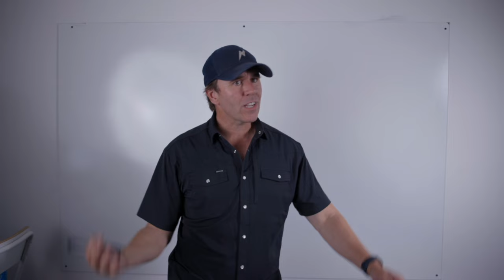Work from home in 2024 doing hurricane disaster claims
Introduction:
In this video, we dive into the current landscape of remote work opportunities within the insurance adjusting industry, particularly following trends observed at the recent NAA conference. We discuss the challenges, strategies, and insights into securing remote positions and the value of field experience.

Key Points:

Current Trends in Remote Work:
Many firms are seeing a shift towards remote work, with 50-80% of their operations now being conducted remotely.
Some firms that previously did little to no remote work are transitioning heavily into remote roles in 2024.

Challenges in Securing Remote Work:
There's a high demand for remote positions, making it highly competitive.
Firms often prefer candidates with proven experience in the field before offering remote opportunities.

Value of Field Experience:
Starting in the field can be a strategic move, as it allows you to gain hands-on experience and build a reputation within the industry.
Demonstrating reliability and adaptability in field roles can make you a strong candidate for remote positions later on.

How to Transition to Remote Work:
After gaining experience, express your interest in remote work to your employer, explaining your situation and goals.
Networking and maintaining strong relationships within your firm can help you transition to remote roles.

Training and Preparation:
Some firms, especially larger ones like Crawford, may require you to attend in-person training sessions before allowing remote work.
This training ensures you are well-prepared and understand the company's processes and standards.

Additional Tips:
Consider participating in call center roles or similar positions that can serve as a stepping stone to remote work.
Be prepared for rigorous training and possibly working in-office initially before transitioning to remote.

Conclusion:
Securing remote work in the insurance adjusting industry is highly competitive but achievable with the right approach. Start by gaining field experience, networking, and demonstrating your value to potential employers. Don't overlook training opportunities, as they can be crucial in securing a remote position.

FREE GUIDES

PARTNERS